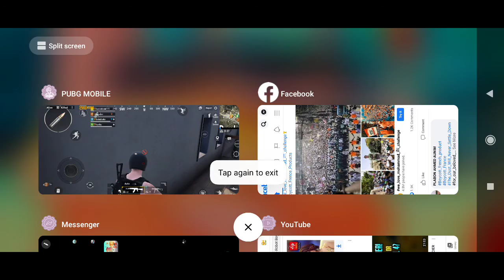FULL SQUAD JOKON BOLOD MARKA KELE TOKON AMAR BOBOSTA | GAME LOVER | PUBG MOBILE BANGLA